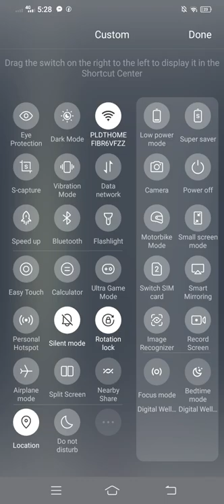online game nice in pandemic day